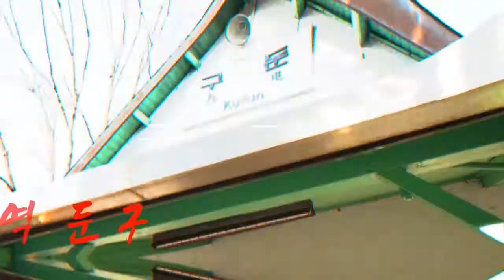양평으로 가세 [ FEEL THE RHYTHM OF YANGPYEONG | 양평 용문산 산나물 축제 공식 뮤직비디오 ]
양평 용문산 산나물 축제에 외계인 출현??

청정지역 경기도 양평에서 몸에 보약 같은 산나물 축제가 2021년 5월 1일부터 9일까지 온라인으로 개최됩니다. 여러분의 많은 참여와 댓글 기다리고 있어요~많은 사랑 부탁드립니다~♥♥♥♥

양평 톡톡 TV에서 공개하는 양평 용문산 산나물 축제를 위해 제작된 블록버스터급 뮤직비디오 ’양평으로 가세’ 는 요즘 가장 핫한 ‘FEEL THE RHYTHM OF 양평’이라는 주제로 용문사, 용문산관광지, 구둔역, 들꽃수목원, 양평 군립 미술관, 소나기 마을, 황순원 문학관, 세미원, 두물머리등 양평을 대표하는 주요 관광지에서 팝핀댄스팀 ‘다원즈’ 의 멋진 팝핀 퍼포먼스와 함께 촬영된 뮤직비디오입니다~

'양평으로가세' 는 소리꾼 전태원님과 힙합 랩퍼 알피, DJ 텀프까지 3인조로 구성된 'Warner Boys (워너보이즈)'가 음악에 참여해 판소리와 힙합이라는 신선한 장르로 여러분의 귀를 즐겁게 해주고 있고, 음악제작과 뮤직비디오 감독으로는 요즘 대세로 손꼽히는 '알피 더 크리에이터' 님이 감독을 맡아 제작해 주셨어요~

양평을 사랑하는 군민여러분~ 그리고 유튜브 시청자 여러분!
귀로 듣고, 눈으로 보는것 만으로도 즐거운 '양평으로 가세'

양평의 다양한 매력을 느낄실수 있으셨나요?
2021년에는 아쉽게도 온라인으로 여러분을 찾아뵙지만, 내년에는 다시 모두가 함께하는 양평 용문산 산나물 축제가 되기를 바래봅니다 ^ㅡ^

항상 건강한 양평을 위한 유튜브 ‘양평 톡톡 TV’ 많이 응원해주세요^^